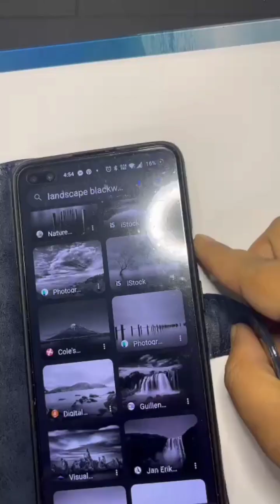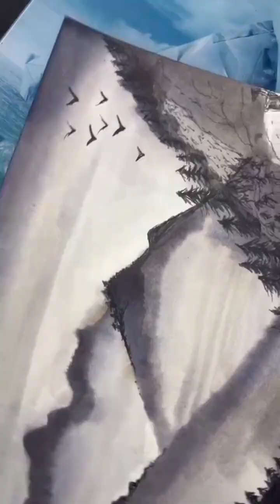ASMR Japanese Ink painting Quick Tutorials for beginners step by step guidance DIY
today I will talk all about ( ASMR ) Japanese ink painting in video ,all topics & hints would be covered in this video
if you want more videos about it write in the comments section
sumi-e the art of Japanese ink painting by CraftyArts&Nails YouTube channel.